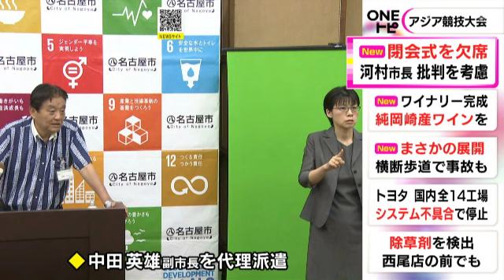“南京大虐殺否定”への批判考慮…名古屋の河村市長が杭州アジア大会の閉会式欠席へ 次回26年は愛知県と共催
中国で2023年9月に#アジア競技大会 が開幕しますが、名古屋 市の#河村たかし市長 は閉会式を欠席します。

アジア競技大会の閉会式では、次の開催都市のトップが大会旗を引き継ぐことになっていて、9月23日からは中国・杭州で、次回2026年は愛知県と名古屋市の共同開催が決まっています。

名古屋市によりますと、旧日本軍による南京大虐殺を否定した過去の発言に対する批判を考慮し、名古屋市の河村市長が杭州大会の閉会式を欠席する方針を固めたということです。

市は代理として、中田英雄副市長の派遣を調整しています。

2023年8月29日放送